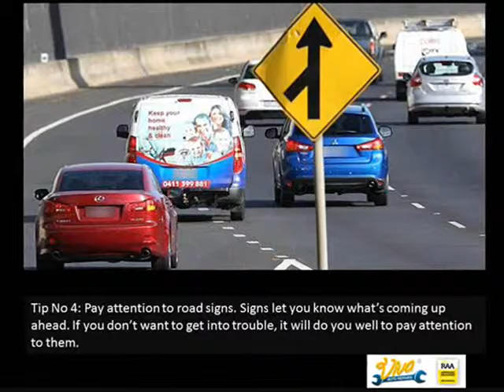Tips to improve Driving Skills to Avoid Expensive car Repairs Services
Improve Your Driving Skills to avoid expensive auto repair bills. Learn how to become a better driver. By becoming a better driver, you can be more in tune with your car and drive like a pro.